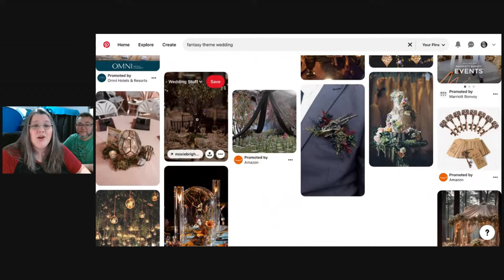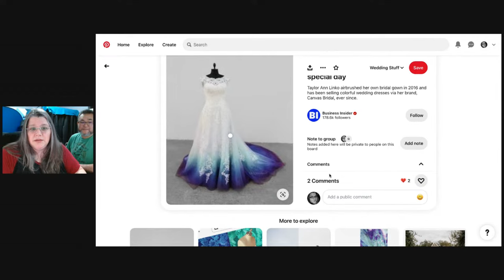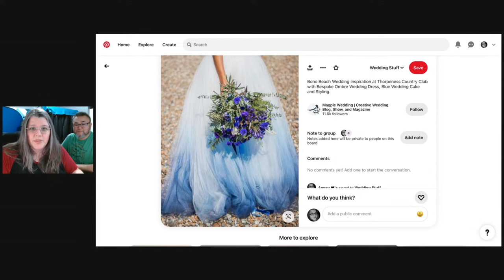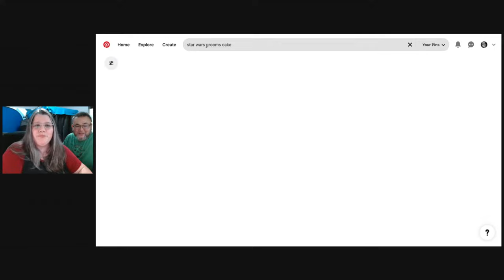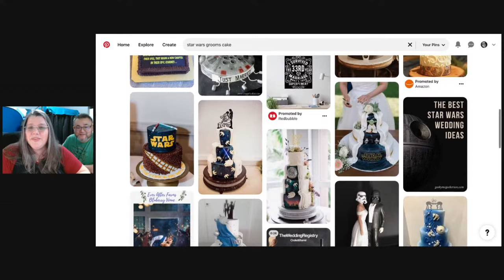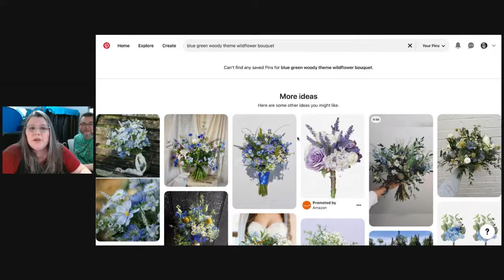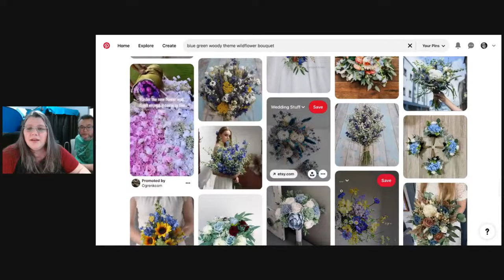Help us plan our wedding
Tonight you can help us plan our wedding! We're talking about wedding/vow renewal plans so come hang out and see what we're thinking and offer up your own suggestions.